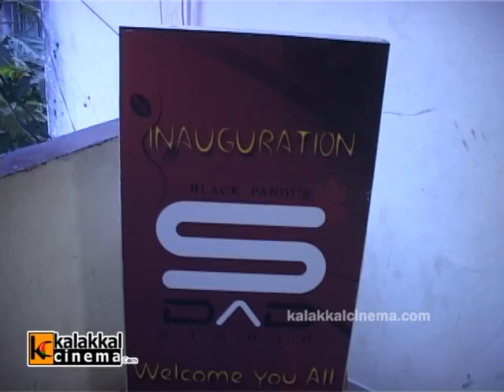Black Pandi's S DAD Studio Launch